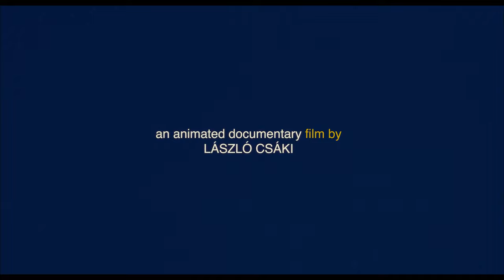PELIKAN BLUE I teaser 2023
Director: Laszló Csaki
Country: Hungary